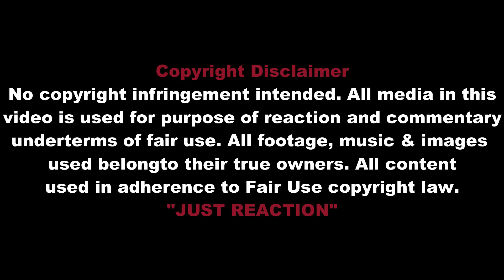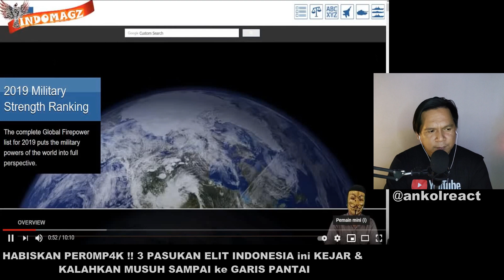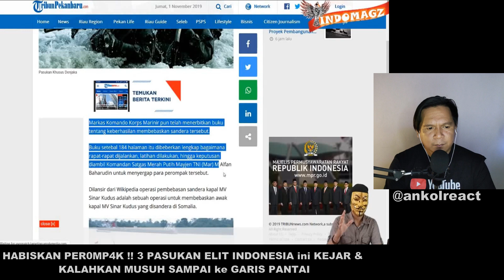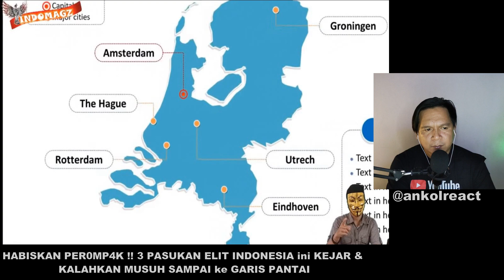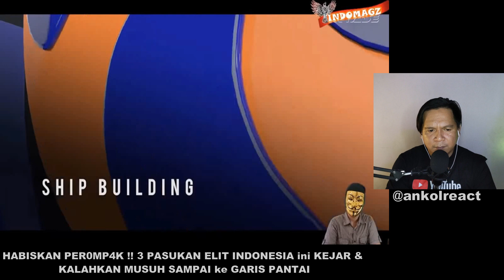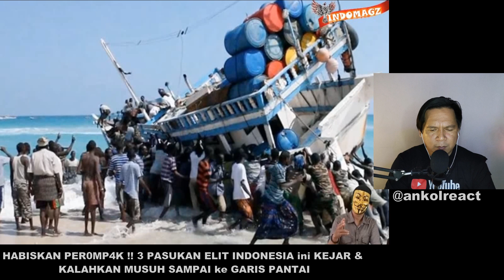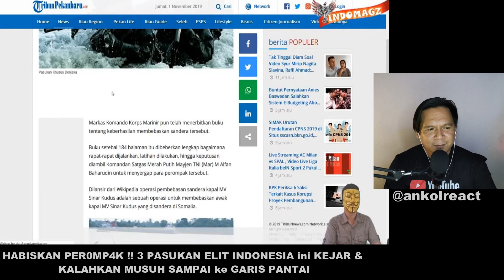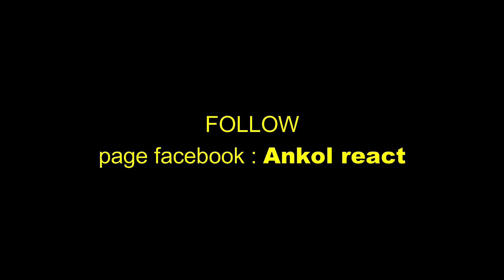MALAYSIA REACTION | 🇮🇩BANGGA 3 PASUKAN ELIT INDONESIA KEJAR MUSUH SEHINGGA TEWAS! INI FAKTANYA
1. (KEINDAHAN🇮🇩 WISATA MALAM KOTA JAKARTA | INI KOREA,JEPANG APA DUBAI SIEH? | AROUND SCBD | 🇲🇾REACT)

2. ( MENAKJUBKAN🇮🇩🔥 JAKARTA CITY 2020 DRONE FOOTAGE OF INDONESIA | MALAYSIA REACTION )

3. ( MALAYSIA REACTION | 🇮🇩MENAKJUBKAN INI BANDAR BERSIH DI INDONESIA)

4. ( MALAYSIA REACTION | 🇮🇩SEKOLAH PALING MAHAL DI INDONESIA )

5. ( MALAYSIA REACTION | 🇮🇩BANGGA PEMBIKINAN LUAR BIASA KAPAL SELAM TANPA AWAK DI TANAH AIR )

6. ( MALAYSIA REACTION | 🇮🇩KENAPA ADA ROMBONGAN PESAWAT RAKSASA AMERIKA DAN F16 AKAN TIBA KE INDONESIA )

7. ( MALAYSIA REACTION | 🇮🇩BANGGA 3 PASUKAN ELIT INDONESIA KEJAR MUSUH SEHINGGA TEWAS! INI FAKTANYA )